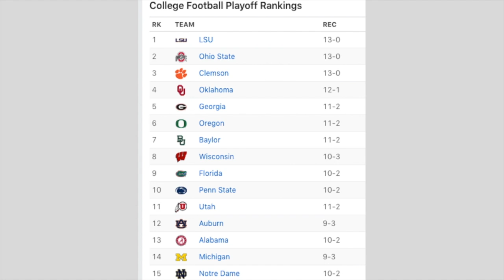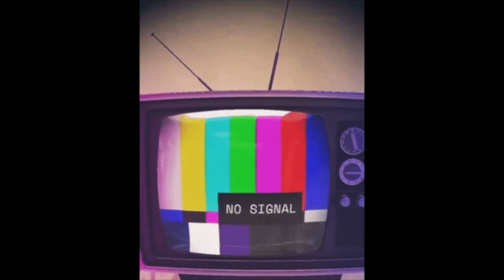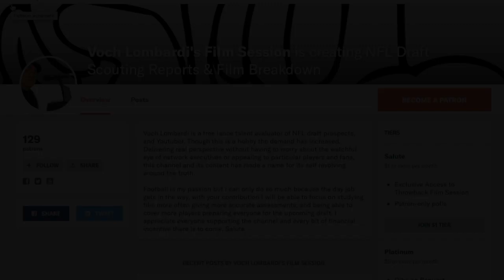College Football Playoff Preview || LSU vs Oklahoma & Ohio State vs Clemson